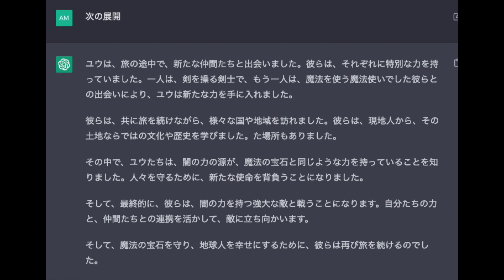Chat GPTに物語作ってもらった。＃１３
コメントもおまちしてます。Good button & channel registration please.